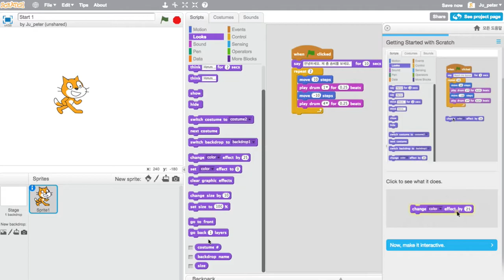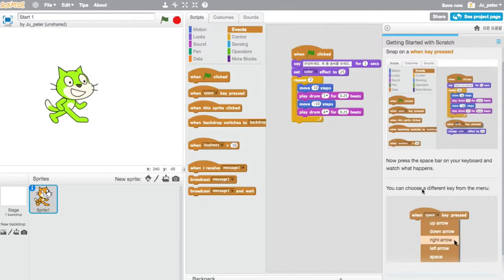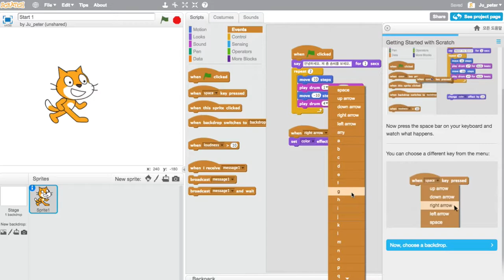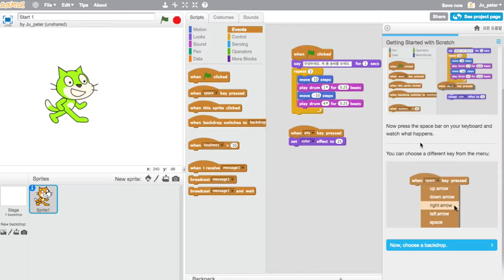Scratch 008 색깔 변경